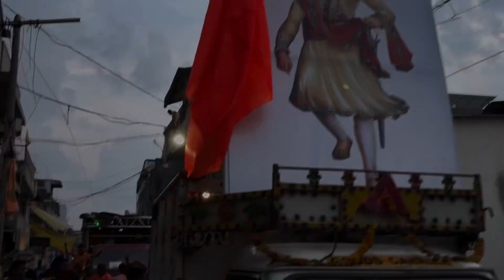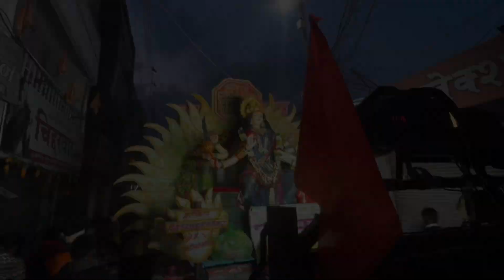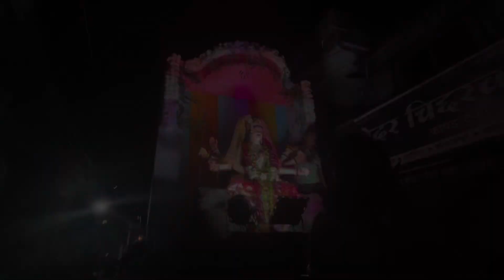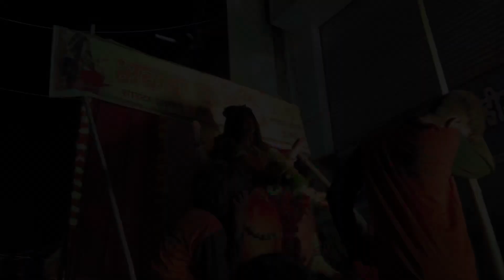दुर्गा देवी विसर्जन मिरवणूक 2024 पुसद